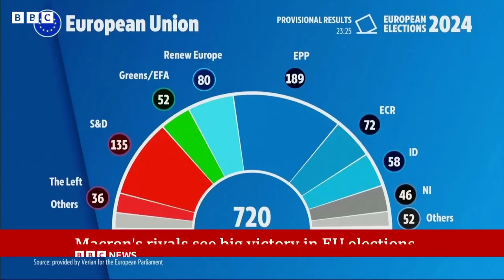French President Emmanuel Macron calls snap parliament election | BBC News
French President Emmanuel Macron has called a snap parliamentary election, after France's National Rally party surged to victory in the European election this weekend.

The far-right party won more than double the votes of Macron's centrist alliance, leading to the president to say: "I cannot act as if nothing had happened".

The parliamentary election will take place on 30 June and 7 July - but Macron's own position as president is not at stake.